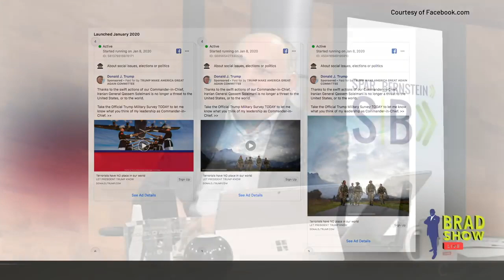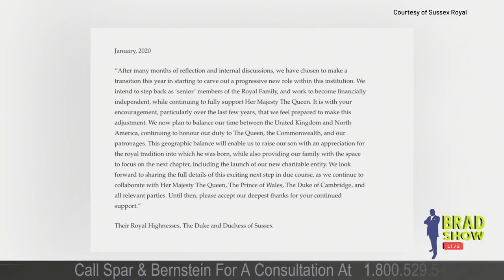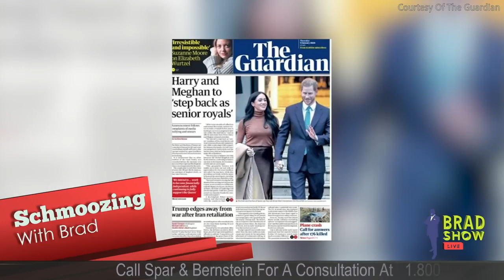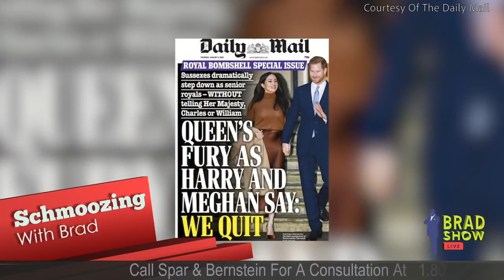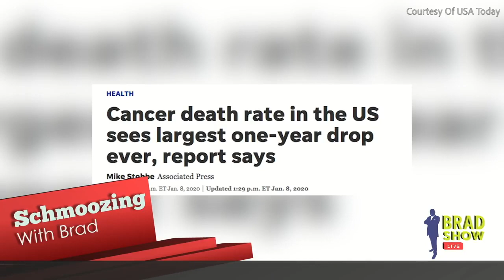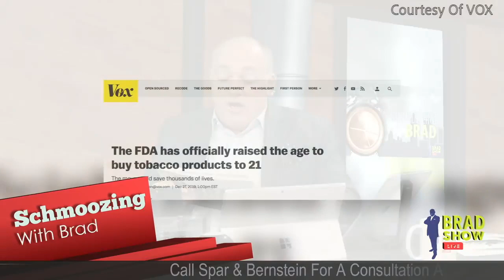Iran Believed To Have Accidentally Shot Down Plane (SCHMOOZING)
(00:00) Multiple sources reporting that the Iranian anti-aircraft missile accidentally shot down, the Ukrainian plane that crashed moments after taking off from Iran…

(10:38) Senate Majority Leader Mitch McConnell said Tuesday that he has the votes to set the ground rules of the impeachment trial for Donald Trump -- without Democrats' support.

(11:40) Facebook said it won’t change its policies on allowing lies in political ads…

(15:25) In an internal memo obtained by @nytimes last week, Facebook executive Andrew “Boz” Bosworth, credited Facebook with Donald Trump’s success in the 2016 election and said that Trump won because “he ran the single best digital ad campaign I’ve ever seen from any advertiser.”

(16:20) Harry and Meghan 'step back' as senior royals; queen addresses 'complicated issues'

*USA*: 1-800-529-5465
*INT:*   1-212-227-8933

VISIT
Law Offices of Spar Bernstein
225 Broadway, 5th FL
New York, New York 10007